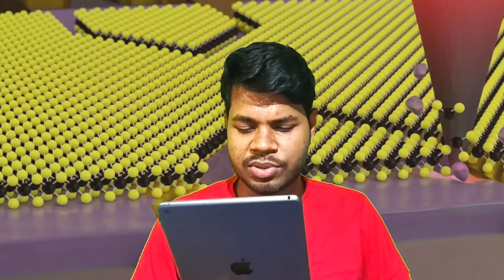#19 Daily Science Talk - Two Sun, 23$ Billion FCC, 2D Nanomaterial Cutting Tech, IIT & IIM Tech...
Dear Student, Please Find the resources,

PHYSICAL CHEMISTRY
Solid State
Chemical Thermodynamics
Chemical and Phase Equilibria
Electrochemistry
Chemical Kinetics
Adsorption
Spectroscopy
ORGANIC CHEMISTRY
INORGANIC CHEMISTRY
Periodic Table
Bioinorganic Chemistry
Instrumental Methods of Analysis
Analytical Chemistry